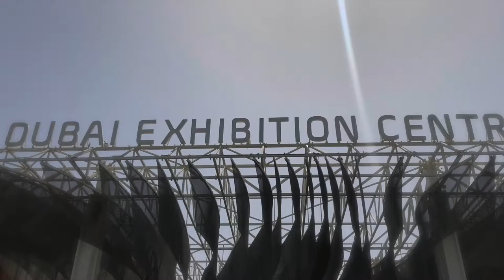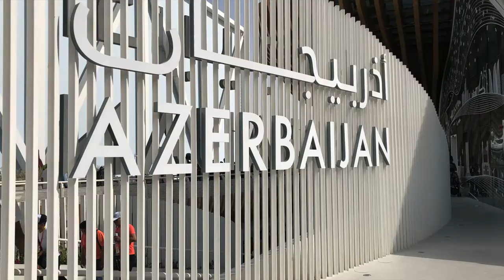EXPO 2020 DUBAI || DUBAI, UAE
My visit to Expo 2020 Dubai and here is some clip from the visit. It was a whole new experience in my life.